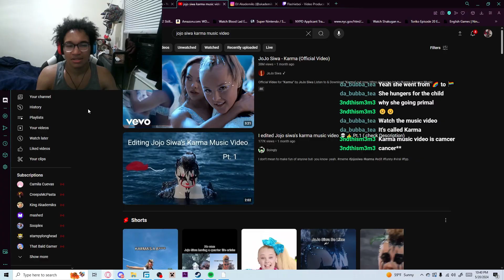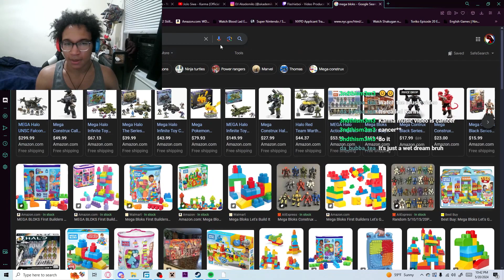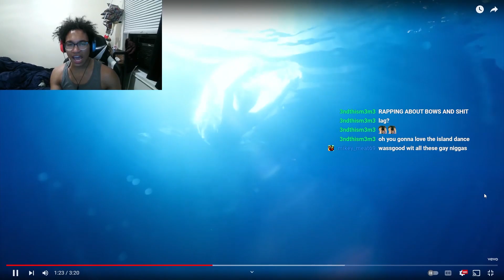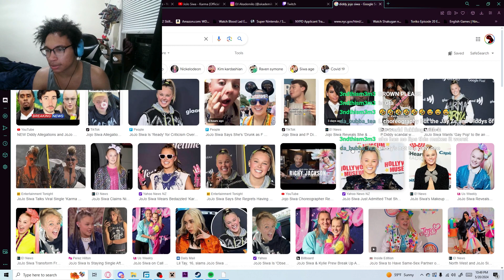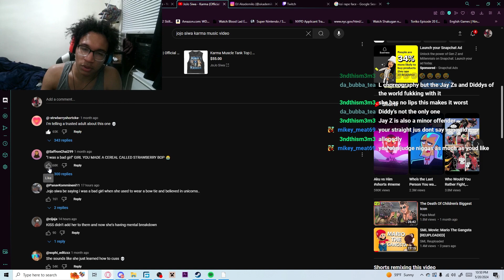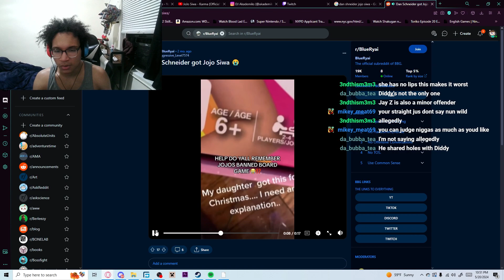Jojo Siwa Deserves Jail Time for this